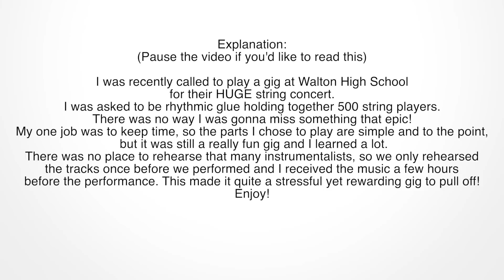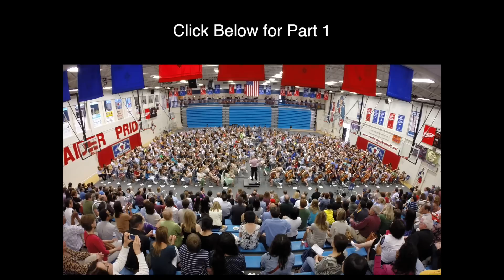Drumming with 500 String Players! Coldplay & Beatles Live Covers!